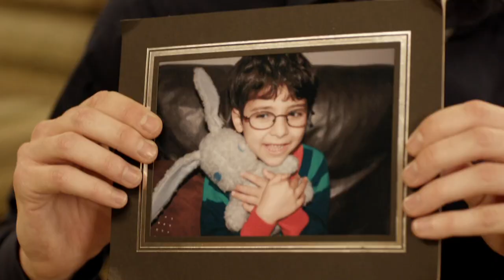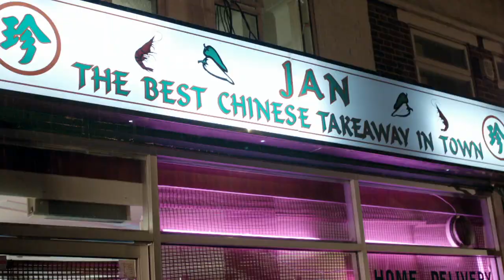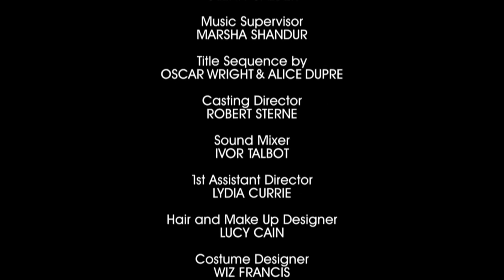Friday Night Dinner S02E01 Buggy